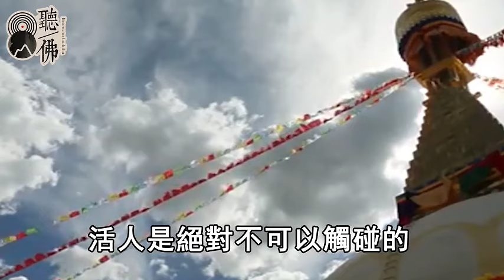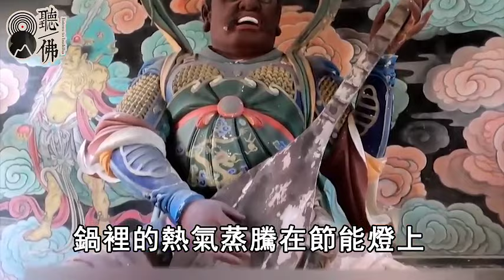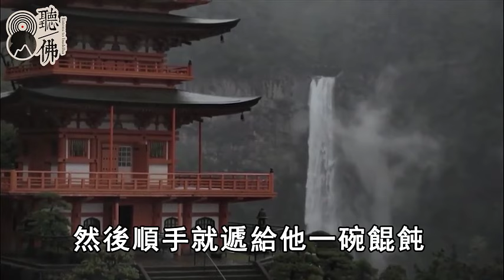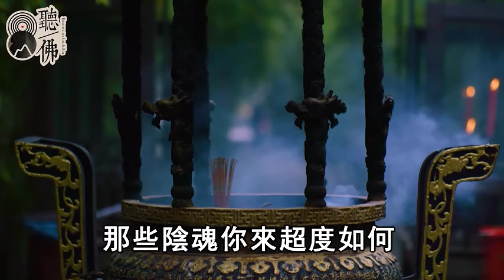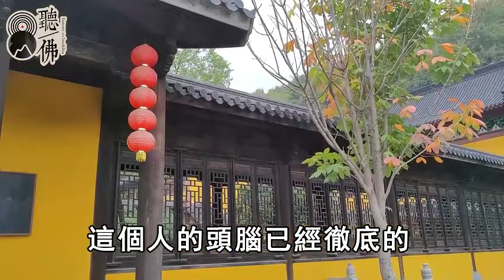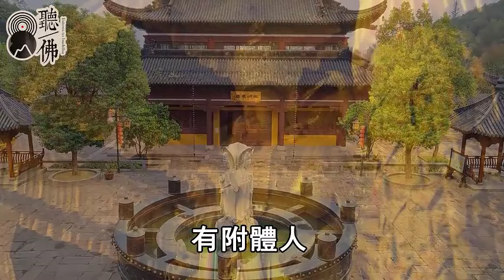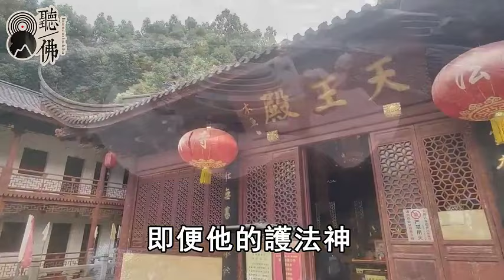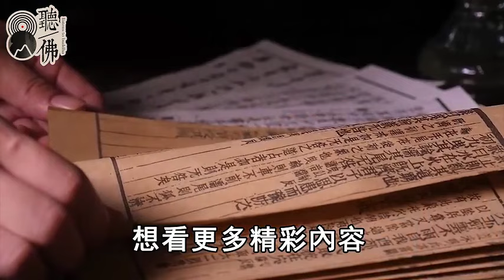這個食物是給鬼吃的，活人千萬不要吃，否則一口就折壽10年，菩薩都救不了